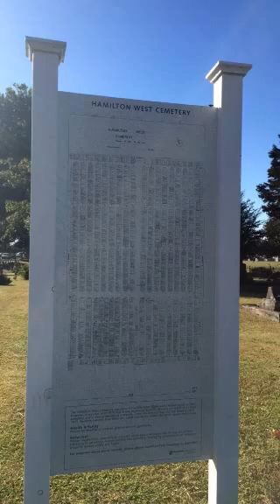Stickman Saga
Stickman Story over 8 days of snapchat. added some music so it wasn't 3 and a half minutes of silence